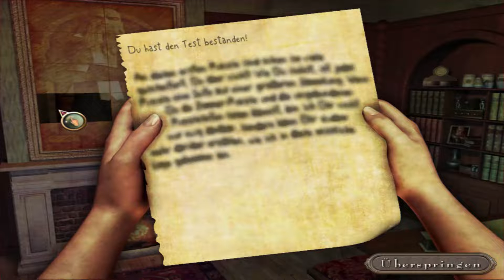Let's Play Azada 1: Entdecke das Geheimnis Part 3 - Das erste Bildfragment von Titus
Wir machen jetzt noch die letzten Levelabschnitte und haben somit Kapitel 1 abgeschlossen und haben das 1. Bildfragment von Titus. ^^

Kapitel: 1
Levelabschnitte:
8. Das Wohnzimmer
9. Die Briefmarken